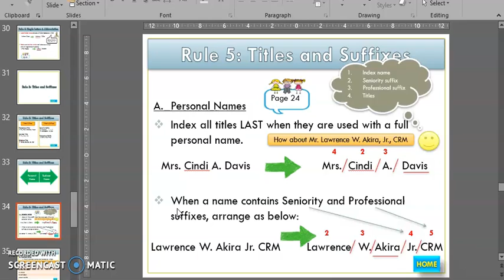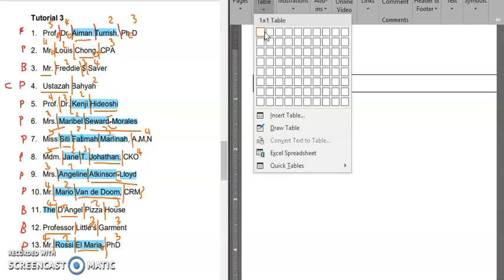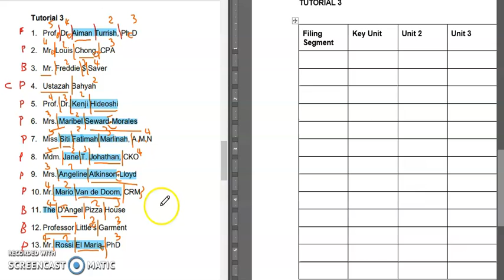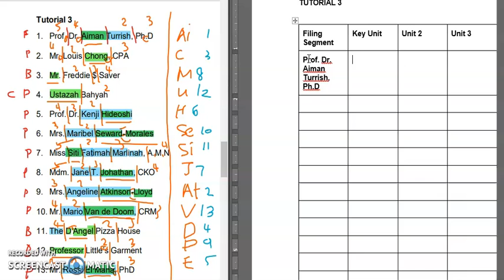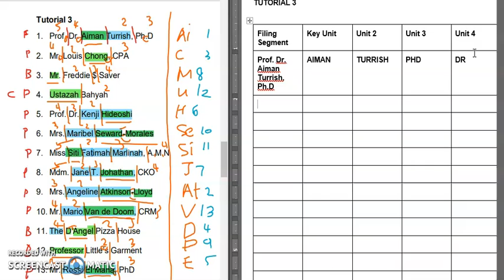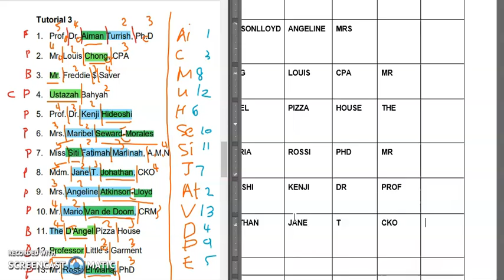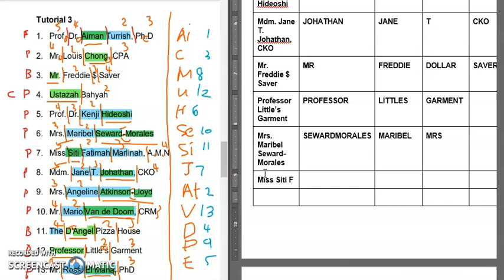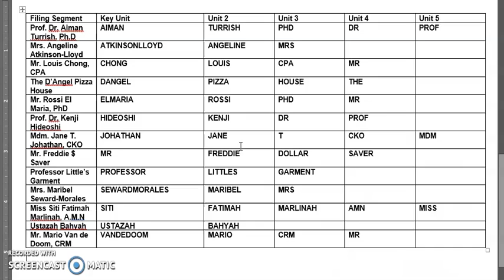TUTORIAL 3 PART 2 INDEXING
This video is design to help students in answering tutorial 3 on indexing